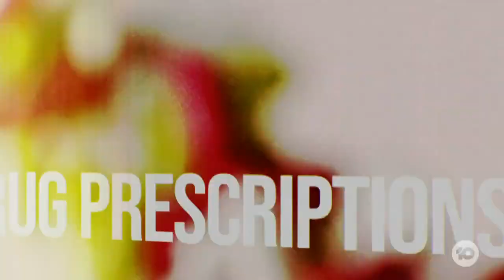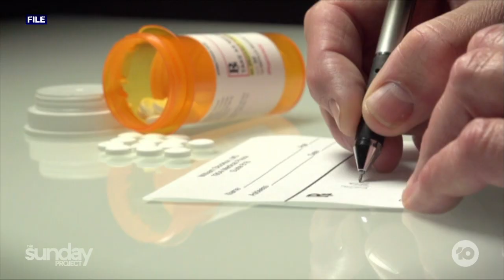Number Of Children On Prescription Drugs For Anxiety And Stress Disorders Increases Sharply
The pressures of the pandemic brought youth mental health into the spotlight. and new figures show the amount of prescription drugs we’re dishing out to anxious kids is still increasing. Professor Pat McGorry explains if this is generation stress.